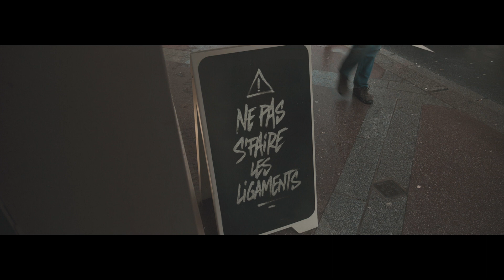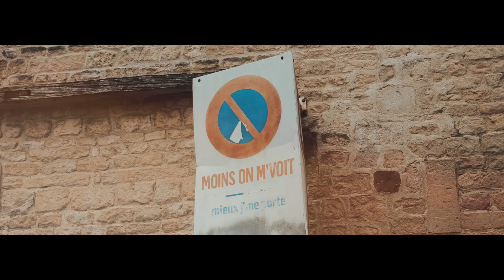Aketo - Avant (Clip officiel)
"Avant" extrait du EP Monsieur Bourbier disponible sur toutes les plates-formes
Réalisé par Slob
Throw Up par Zies (HomeGraf)
Produit et mixé par Madizm
Masterisé par Jee Van Cleef